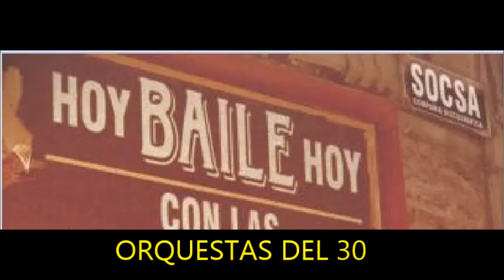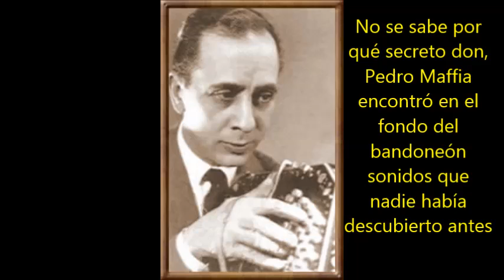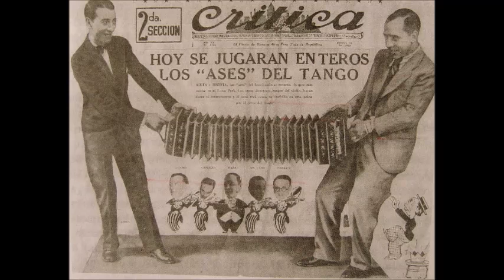CUATRO ORQUESTAS DEL 30 - PIONEROS DEL TANGO UNIVERSAL (BONAVENA/GUIDO/PIZARRO/MAFFIA)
Cuatro orquestas pioneras del tango, las recordaremos de esta manera :

1 ) ANTONIO BONAVENA - LOCA QUIMERA - TANGO
2 ) JUAN BAUTISTA GUIDO - RABANITO - TANGO
3 ) MANUEL PIZARRO  - NOBLEZA - TANGO
4 ) PEDRO MAFFIA - RICA TIPA - TANGO